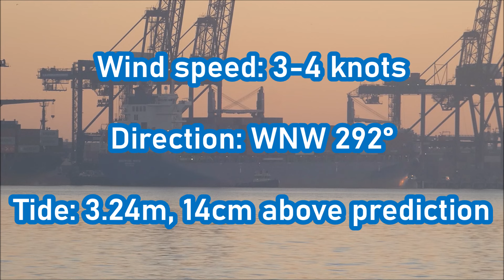Misty departure of the Seatrade White from Felixstowe Trinity Terminal. 14th January 2022